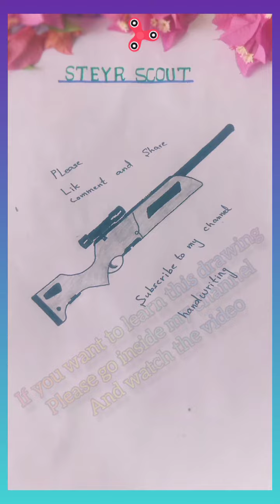how to draw|learn drawing|drawing for kids|Drawing of...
Drawing of ...